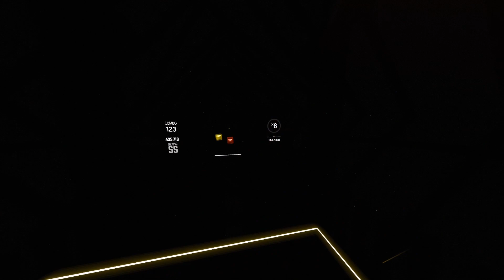[Beat Saber] (G)I-DLE - LION [Roar] (Mapped by Sotarks)